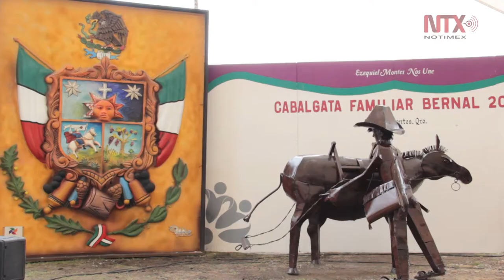Primer cabalgata familiar a nivel nacional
Peña de Bernal fue el sitio del encuentro en el que más de 400 jinetes y sus familias cabalgaron a un costado del enigmático monolito.